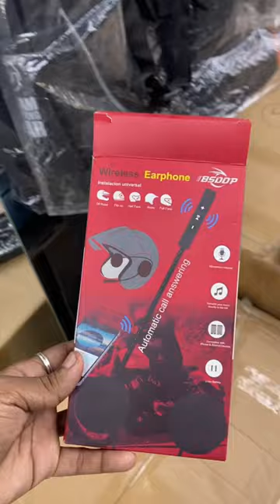⛑️NEW HELMET 🎃(RIDEX BLACK TITANIUM) 😎RS-6,299 💸ONLY ONE STOCK LEFT😇@ChennaiBikers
⛑️NEW HELMET 🎃(RIDEX BLACK TITANIUM) 😎@chennai riders RS-6,299 💸ONLY ONE STOCK😇

LOCATION📍-Chennai Bikers Chennai, India